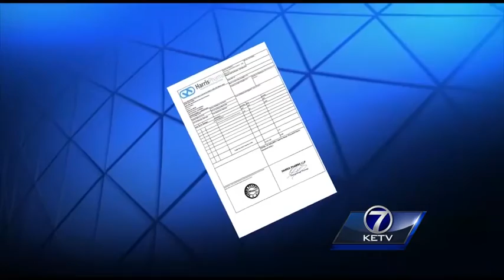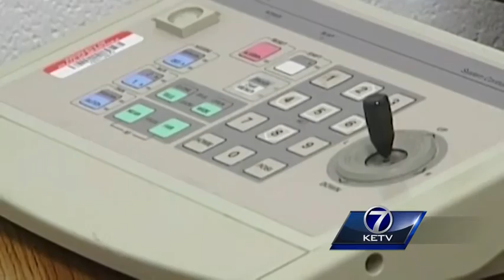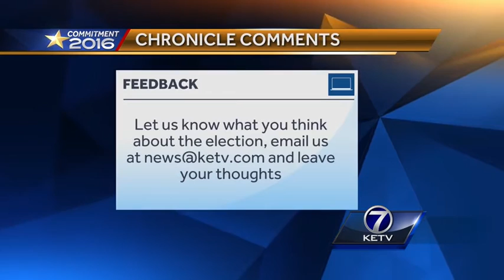Moving Forward After The Election (KETV Chronicle) | Don Bacon for Congress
Text "DonBacon2016" to 313131 to contribute directly to Don's Campaign
*Message and data rates may apply.